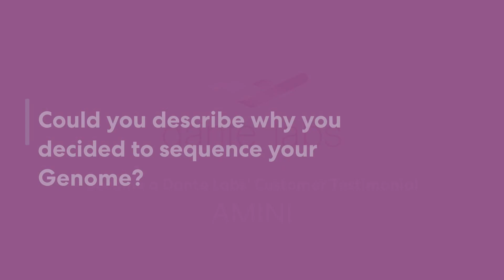Dante Labs' Customer Testimonial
Dr Rahmat Amini shares his experience with Dante Labs. He is a cardiologist. He said that our Whole Genome Sequencing Test was a unique tool to help prevent some deadly diseases in the best way possible. He also believes that this kind of test is going to be a gold standard in the next future.

“Welcome to the Future of the Health Management and Medicine. For a better and longer life” - he said.

Take a look at the video.

Get your DNA sequenced with us!